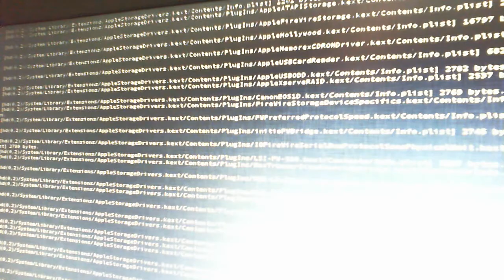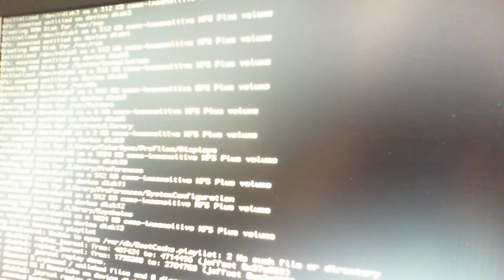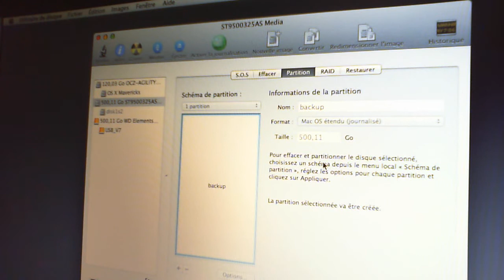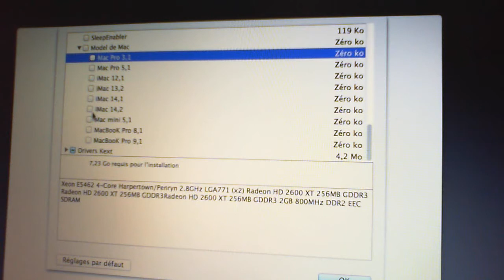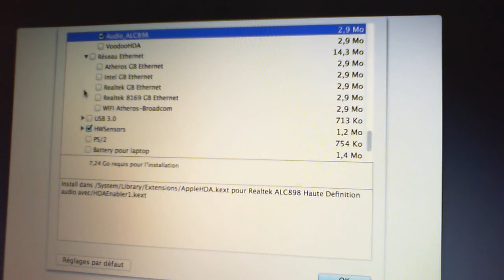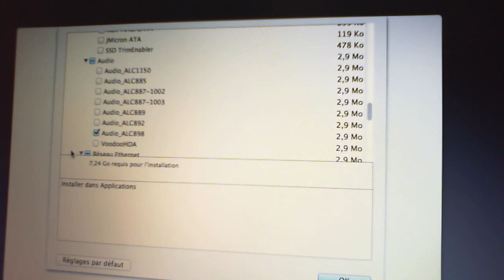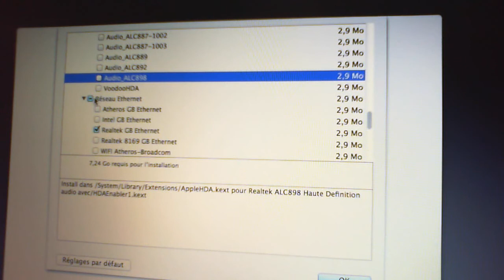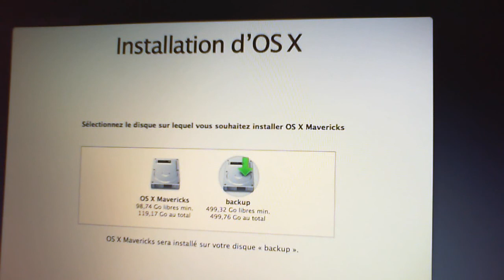V10 POST INSTALL CHAMELEON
Video sur la personalisation dans la post install de l'installer V7 en utilisant le bootloader Chameleon .